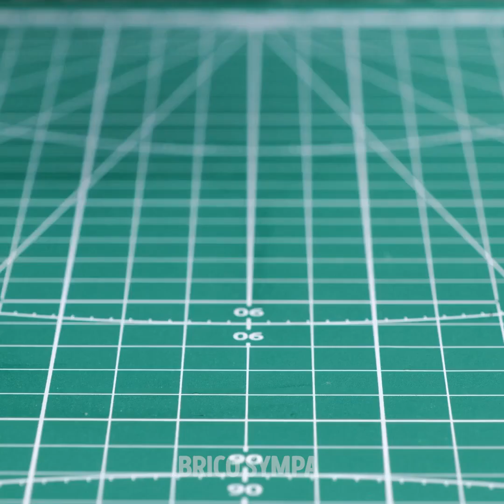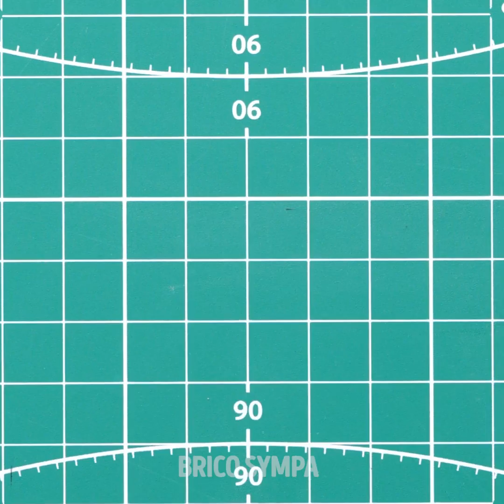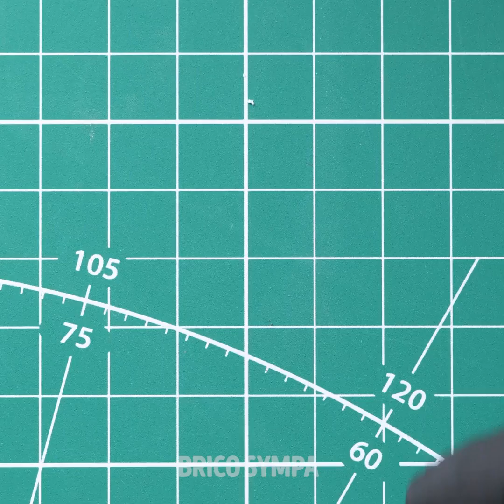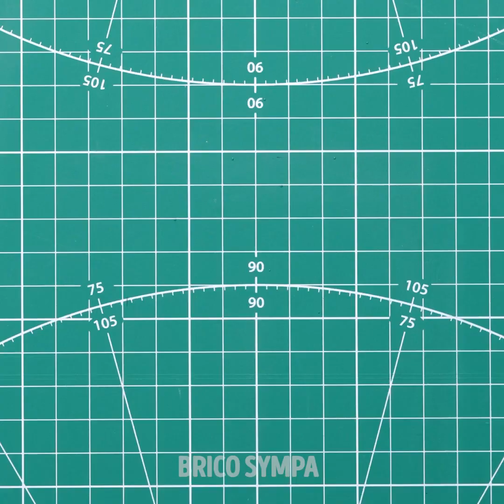BRICOLAGE MINIATURE DE GÉNIE || Idées Mini Spécial Meubles Et Maison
Y a-t-il quelque chose de plus fascinant que l'artisanat miniature ? Nous adorons nous pencher sur le travail minutieux que nécessite la construction d'une petite maison à l'aide de petits outils et de mesures très précises. Du coup, nous avons eu l'idée de te présenter deux petits chantiers de maisons ainsi que la construction de leurs meubles afin de te divertir et de te montrer combien il peut être amusant de s'atteler à la réalisation d'un modèle réduit. Notre première création est la maison en verre. Ce loft possède des murs en verre et un design contemporain très élégant.

Il sera suivi d'une maison moderne en béton avec des angles très droits. Cela la rend plus facile à construire qu'une maison avec une façade trop compliquée. Nous allons d'abord construire le premier étage et ensuite nous placerons le deuxième par-dessus. Cette maison est incroyablement belle ; elle a même sa propre piscine. Ensuite, nous te montrerons comment fabriquer les meubles et réaliser les détails intérieurs de la maison. Tu y verras des escaliers en béton, une cabine de douche, une table à manger, des chaises, des tabourets de bar et un lit. Ne manque surtout pas cette vidéo !

HORODATAGE :

0:09 - Maison en verre
2:37 - Toit
4:14 - Maison moderne avec piscine
5:58 - Escaliers en béton
9:00 - Salle à manger
10:52 - Tabouret de bar
11:24 - Lit